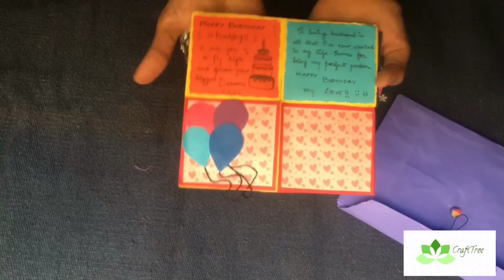Surprise PopUpCard...!!!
Hi guys !!
Surprise your loved one's with this pop-up card!
If u wanna surprise your loved ones with one such then place your order right here on this WhatsApp num

And do let me know your views and comments

Make it with love for your beloved ones!